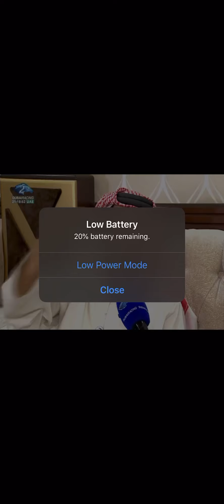دفع الملايين وخذ نصيبة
محمد سهيل بن عويضان وحمد بن بهيان يرشحون دمعة جائزة زايد الكبرى - عصام الخامري - الاصايل